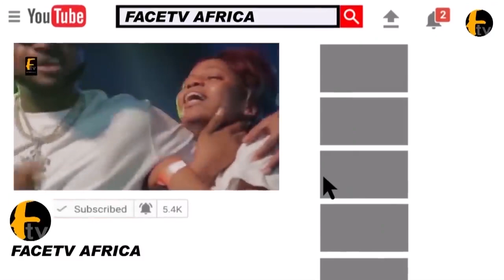KOKO ZARIA JUBILATES WITH MCOLUOMO AS HE GETS NEW APPOINTMENT FROM LAGOS STATE GOVERNMENT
KOKO ZARIA JUBILATES WITH MCOLUOMO AS HE GETS NEW APPOINTMENT FROM LAGOS STATE GOVERNMENT Facetv Africa and Music face: Real Indigenous Nigerian Music. We profile top performance, top rated Nigerian musicians, legends, events, video musicals and we dish them out to you from a Nigerian point of view.